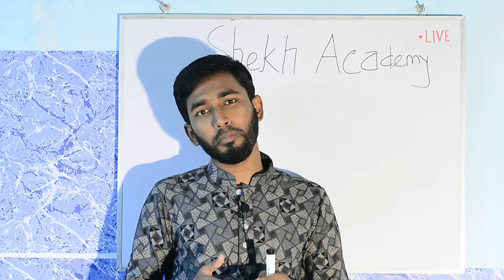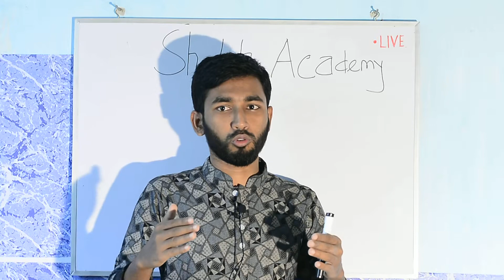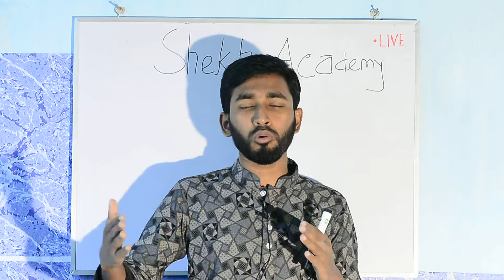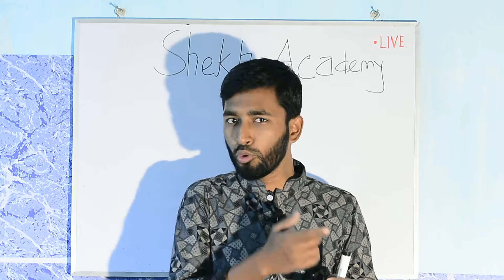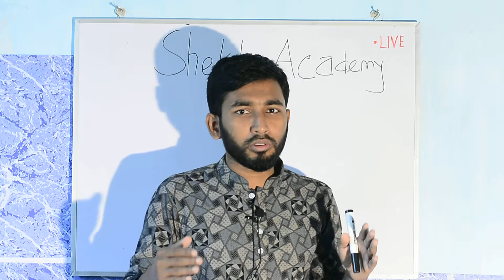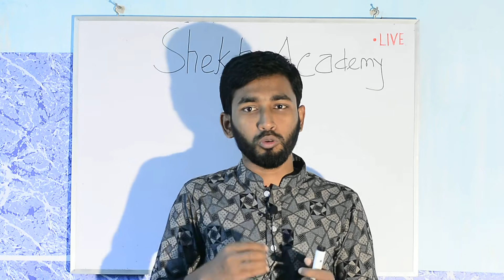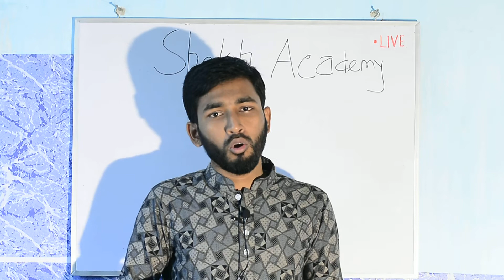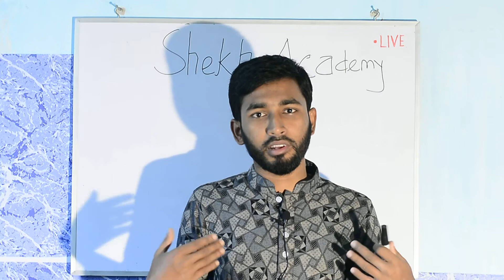বিশ্ববিদ্যালয় ভর্তি বিষয়ক পরামর্শ। পর্ব -১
University Admission Test Preparation part-1
Lecturer:  Abdul Auwal Mia Shekh
B.Sc. Ag. Econ. (Hons.)